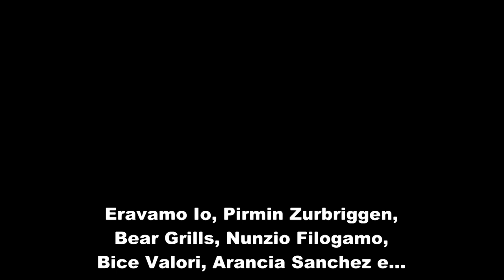Eravamo Io...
Eravamo Io, Pirmin Zurbriggen, Bear Grills, Nunzio Filogamo, Bice Valori, Arancia Sanchez e...
Dario Fares non c'era perchè stava facendo l'Iron Man